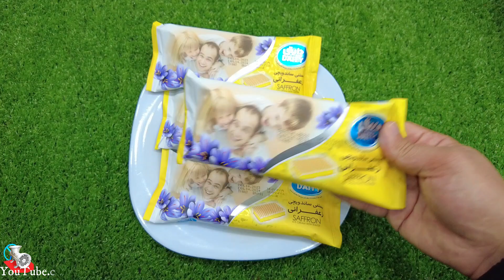EXPERIMENT COLORFUL ICE CREAM vs MEAT GRINDER NEW VIDEO